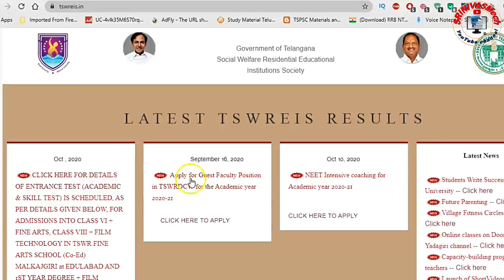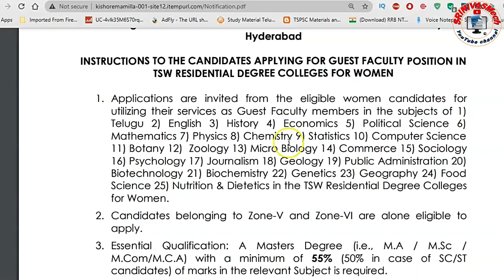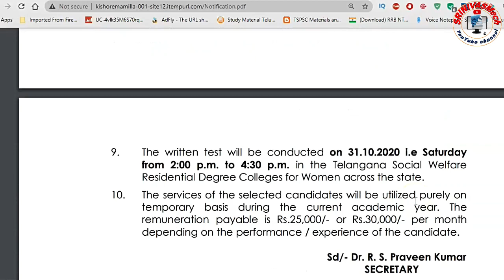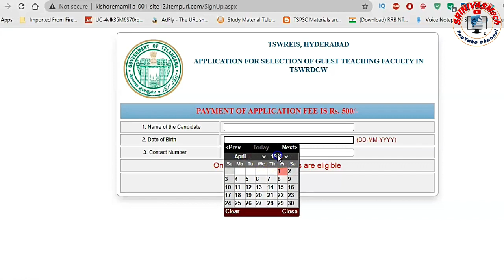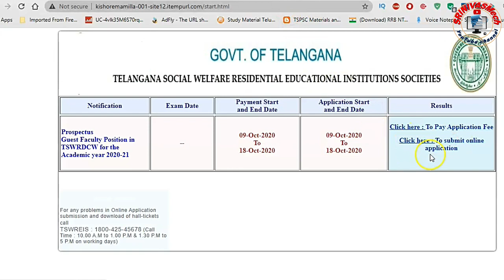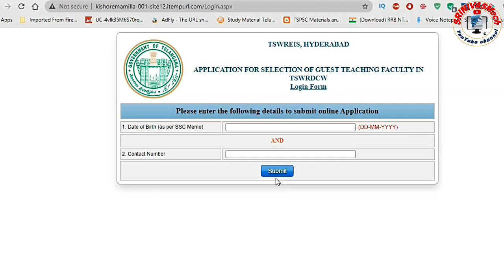Guest Faculty Recruitment in TSWREIS 2020 Update for all Aspirants Special by SRINIVASMech